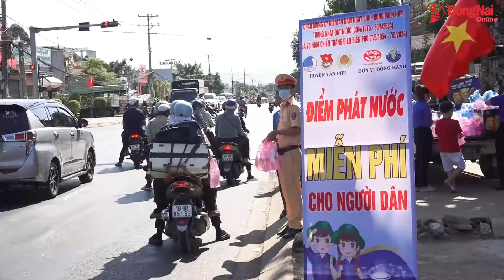Mát lạnh những chai nước suối nghĩa tình giữa trời nắng gắt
Như thường lệ, ngày đầu kỳ nghỉ lễ 30-4 và 1-5, các cán bộ, chiến sĩ Công an huyện Tân Phú lại tổ chức phát nước, khăn lạnh hỗ trợ người dân về quê nghỉ lễ, đi du lịch…